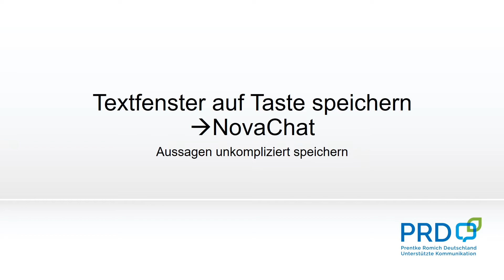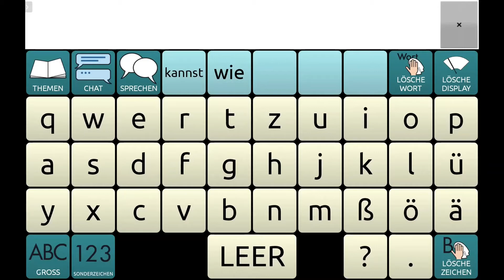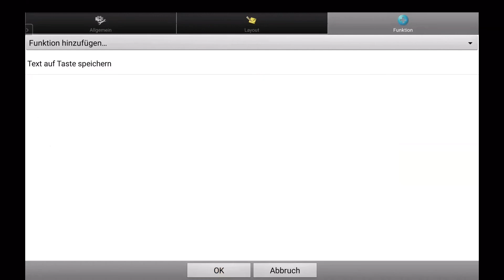Textfenster auf Taste speichern - NovaChat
Am NovaChat kann man mit der Funktion "Text auf Taste speichern" unkompliziert Aussagen aus dem Textfenster auf Tasten speichern. Diese Aussagen können später mit einem einzigen Tastendruck wieder abgerufen werden.
Im Video erklären wir die Funktion im Vokabular ABC50 für Schriftsprache. Die Funktion kann aber auch in allen anderen Vokabularen genutzt werden.